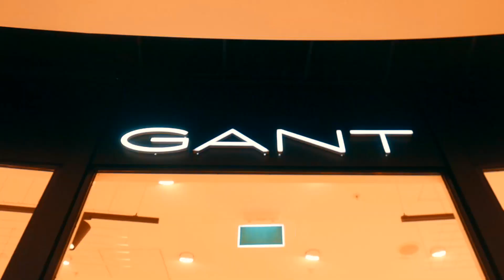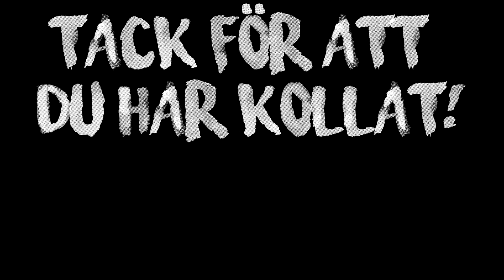VOLTER I STAN! *Sjuka Reaktioner*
Tja!
Börja tjäna pengar online - vem som helst kan göra det.